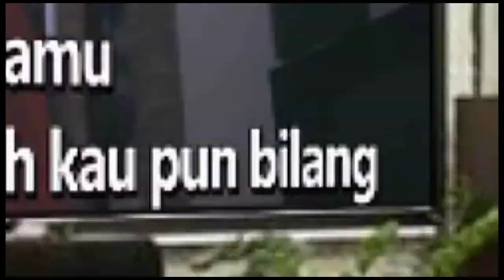MAKIN AKU CINTA - ANANG FT ASHANTI Karaoke